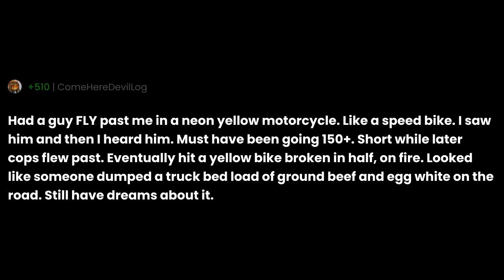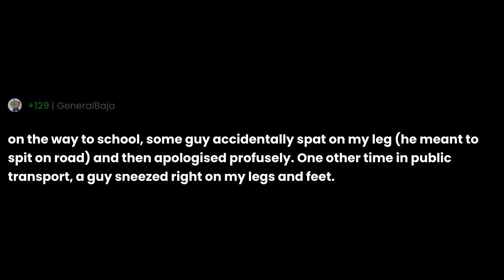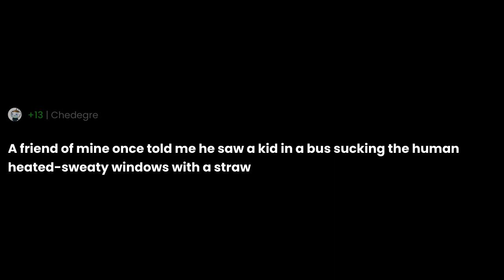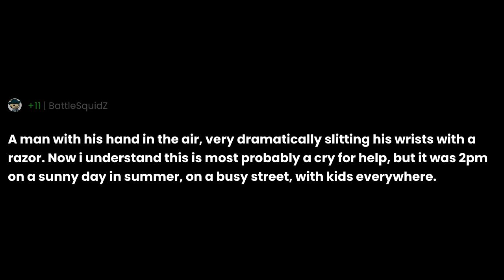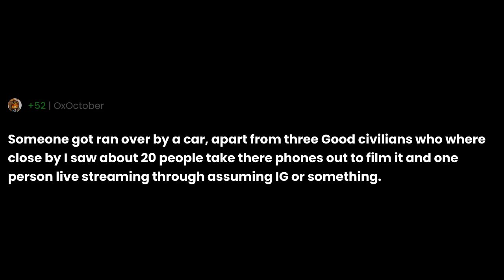What's the most disgusting thing you witnessed in public?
"What's the most disgusting thing you witnessed in public?" the question you all have been asking for.